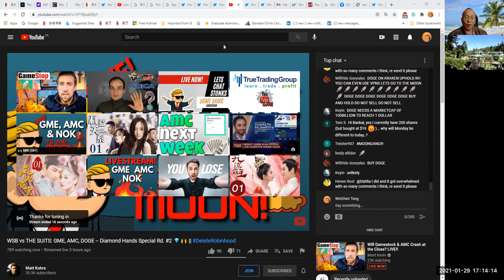时代变了，华尔街散户蚂蚁绊大象（机构），自媒体在投资和金融战争中的作用与意义